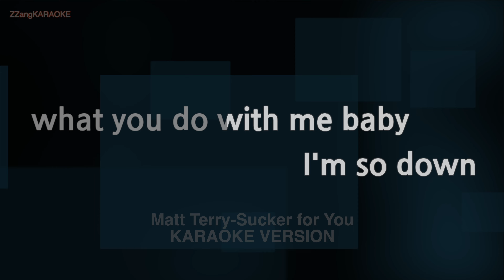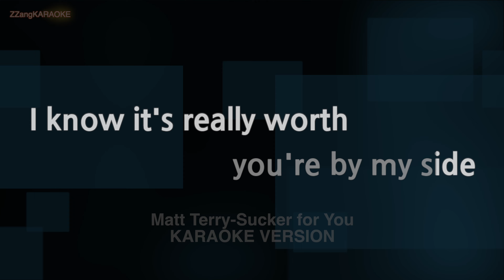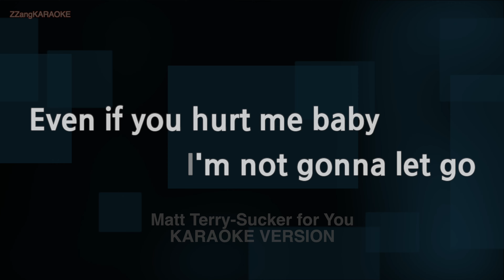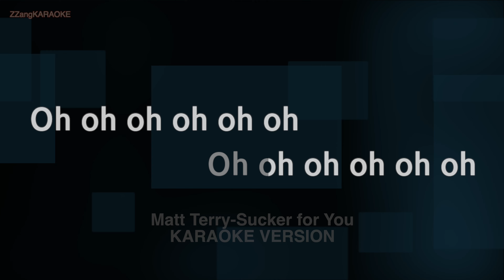Matt Terry-Sucker for You (MR/Instrumental) (Karaoke Version)